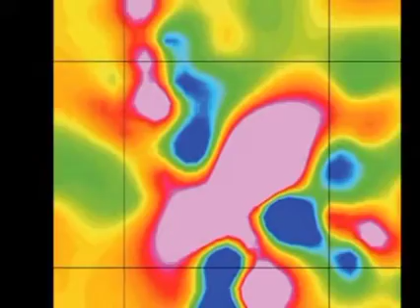DAMMI LA FORZA - Bruno Giancola composer 😉